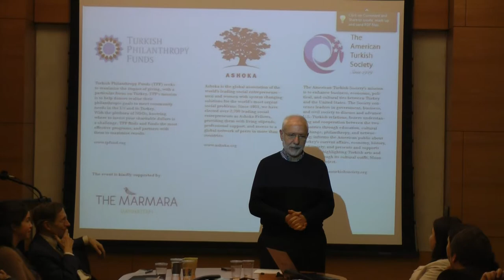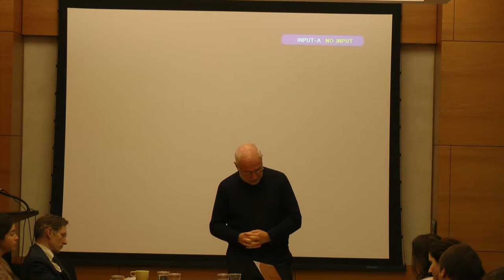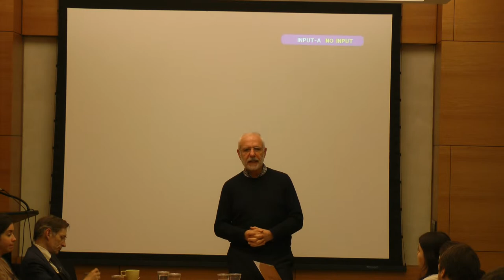Ibrahim Betil, Community Volunteers Foundation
Roundtable Discussion 1 December, 2011 with Ashoka Turkey, American-Turkish Society and Turkish Philanthropy Funds